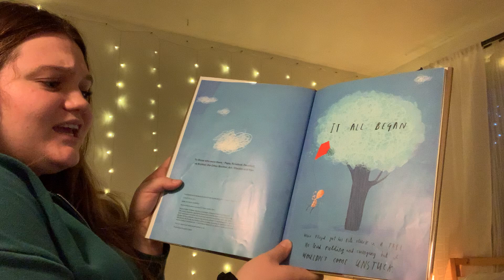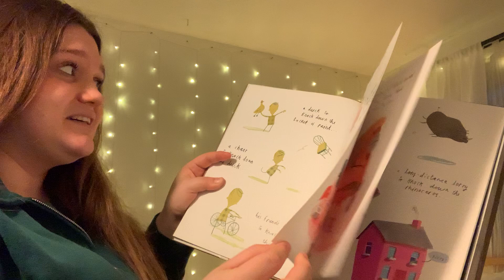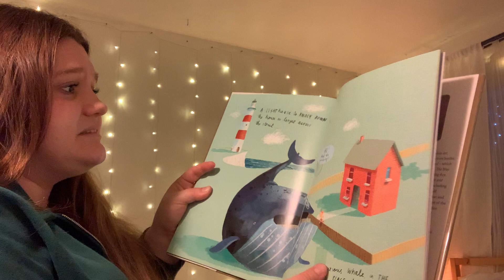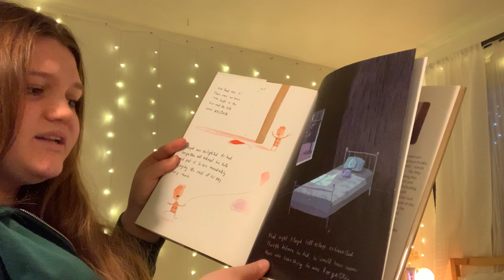STUCK! Read Aloud